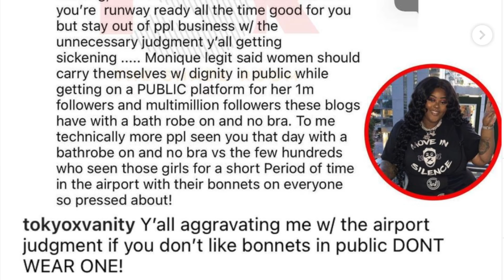🗣MO'NIQUE DROPS A PSA ABOUT BONNETS,👒 PAJAMAS,👚 SLIPPERS 🩴& BLANKETS 👀 IN THE AIRPORT! ✈️| FDV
The FIST FASHION SISTER 2 SISTER IS HERE MY LOVES, Grab a drink b'cos we're off to the airport IN STYLE! I SHOW YOU HOW TO STYLE YOUR BONNETS & SCARVES, FLOWY DRESS IDEAS AND A 3 MINUTE MAKEUP TUTORIAL! 😊 👗 💄

I got my bonnets from @nnembas and @omote_africa 🥰😍😘👒👒

AIRPORT STYLE INSPO!👗✈️💺🏖
Very laid back style ideas that are super COMFORTABLE and still very stylish for any 6 hour flight. ✈️ You have your Blanket, your scarves, your flat sandals and yep, super MINIMAL MAKEUP too💄🎨🖌👄💋👄💋
1st outfit
Zebra Dress 👗 @hm
Zebra & red scarf 🧣 @zara
Backpack 🎒 @coach
Blanket @johnlewis
Sandals 👡 @zara
2nd Outfit
Kaftan @shopsaisankoh @sai.sankoh
Sandals @accessorize
Face Mask @fancyladyz
3rd Outfit
Yellow dress 👗💛 @zara
Scarf 🧣 @accessorize
Shopping bag 🛍 @sainsburys
Sandals @mango
Sunglasses 😎 🕶 @dezi
4th Outfit
Pink dress 👗 Street Boutique
Scarf @topshop
Sandals @hm

Smiling & waving to you all.
F.D.V.

BUSINESS
For make-up bookings and general enquiries please email